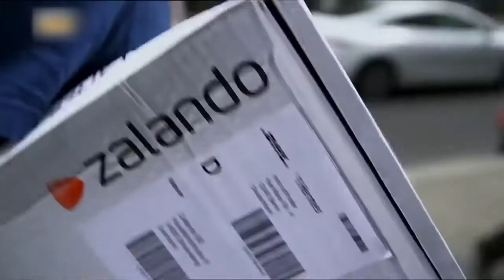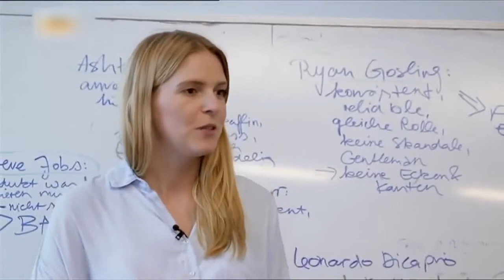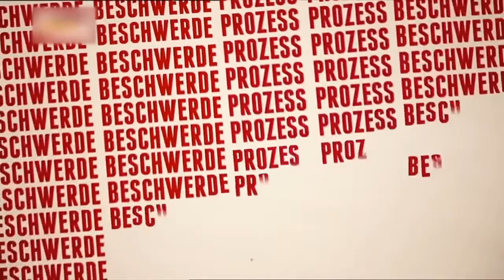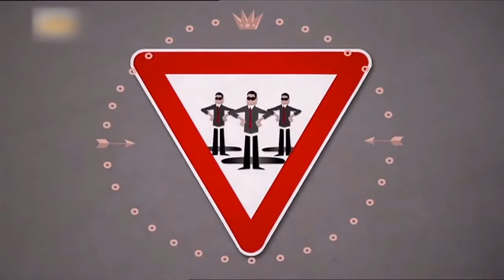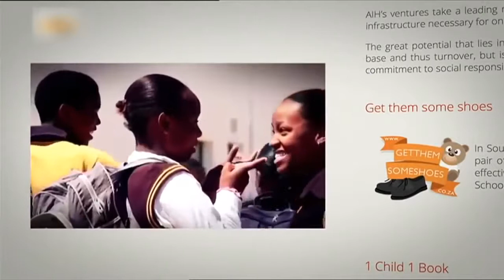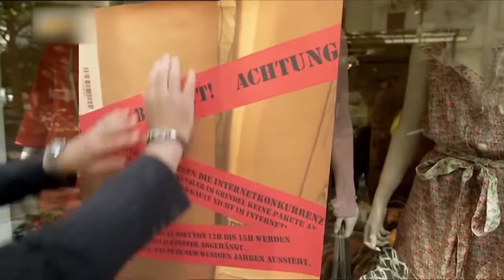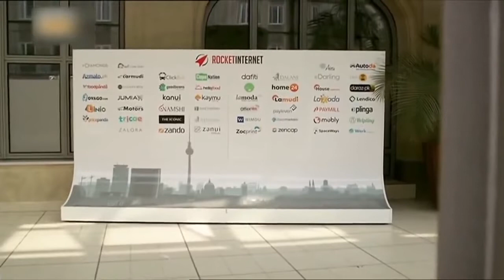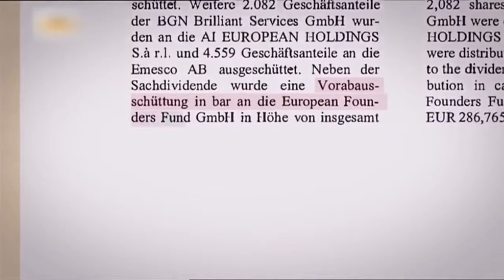Die große Lüge der Zalando Boys aufgedeckt! Zwischen Hungerlöhnen & Sklavenarbeit ✪ Doku Kanal 2017